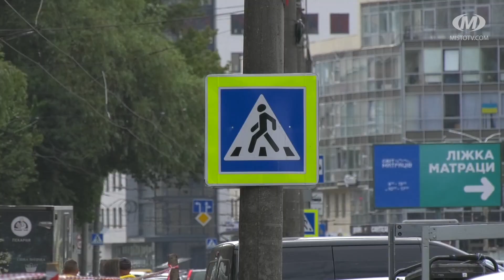Оновлюють систему водовідведення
На Зарічанській оновлять систему водовідведення. До кінця серпня на цій вулиці планують прокласти нові труби та облаштувати колодязі, куди стікатиме дощова вода. Підготовчі роботи стартували ще 14 липня. Масштабний ремонт почнеться за кілька днів. Хмельничан попереджають про можливі ускладнення руху на Зарічанській, адже деякі ділянки доведеться перекривати для транспорту.